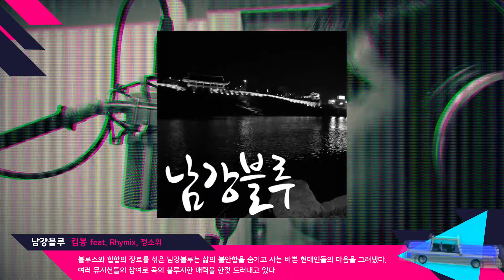라이리슬램 트랙 리스트(Lyrislam Tracklist Trailer)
2018년 6월 1일에 힙합뮤직게임 '라이리슬램'이 구글플레이 소프트 런칭합니다.
라이리슬램에 수록되는 일부 곡들을 소개합니다!

★Track List★
1. 브라더건(Brother Gun) - 사이다 0:10
2. 메이븐(Maven) - 이제야 0:29
3. 단테(Dante) – Bulls 0:48
4. 고흐케이(Gogh.K) – 고추참치 1:06
5. 킴봉(DJ KimB5ng) – 남강블루 1:25